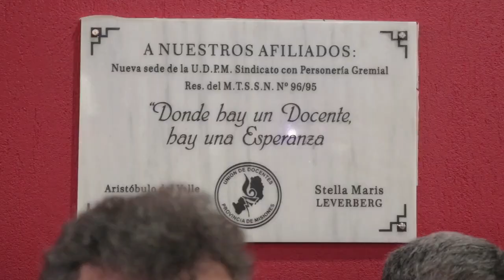Passalacqua destacó que en Misiones las escuelas estuvieron abiertas durante todo el año